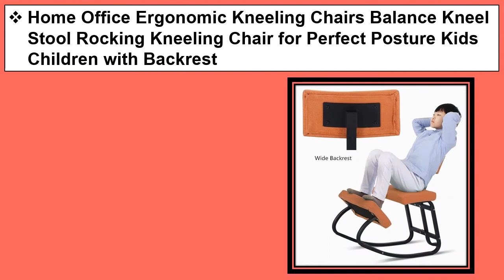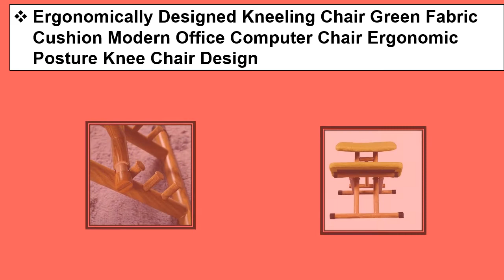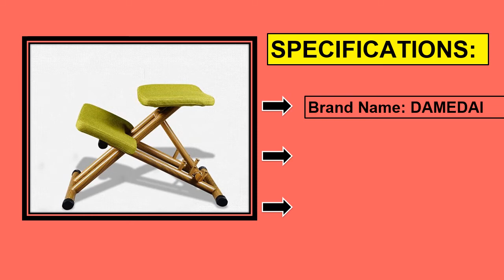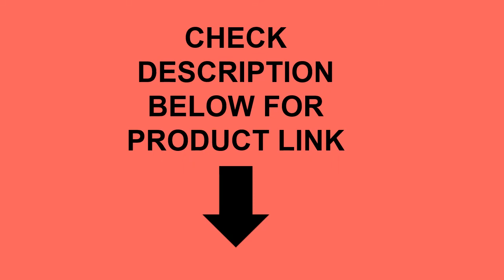Top 5 Best Kneeling Chairs In 2021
1. K-STAR Original Ergonomic Kneeling Chair Stool Home Office Furniture Ergonomic Rocking Wooden Kneeling Computer Posture Chair

2. Ergonomic Technical Kneeling Chair Home Office Chair Good Posture Correct Cozy SeatingHeavy Duty Knee Stool Folding Posture

3. Ergonomically Designed Kneeling Chair Green Fabric Cushion Modern Office Computer Chair Ergonomic Posture Knee Chair Design

4. Joylove Original Ergonomic Kneeling Chair Stool Home Office Furniture Ergonomic Rocking Wooden Kneeling Computer Posture Chair

5. Home Office Ergonomic Kneeling Chairs Balance Kneel Stool Rocking Kneeling Chair for Perfect Posture Kids Children with Backrest

Best Kneeling Chairs 2021
Best Kneeling Chairs
Kneeling Chairs
Kneeling Chairs In 2021
Top 5 Best Kneeling Chairs
Kneeling Chair
Office Ergonomic Kneeling Chairs
Home Ergonomic Kneeling Chair
Ergonomic Kneeling Chair
Ergonomically Designed Kneeling Chair
Technical Kneeling Chair
Original Ergonomic Kneeling Chair
ergonomic kneeling chair
kneeling chair ikea
kneeling office chair
best kneeling chair